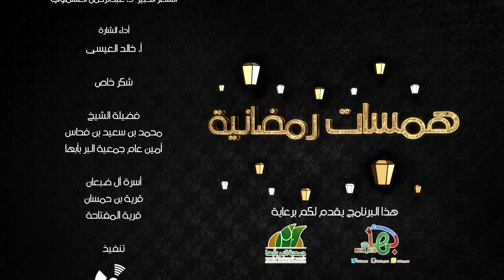( الحلقة السادسة ) برنامج همسات رمضانية _ حساب أبها ناو